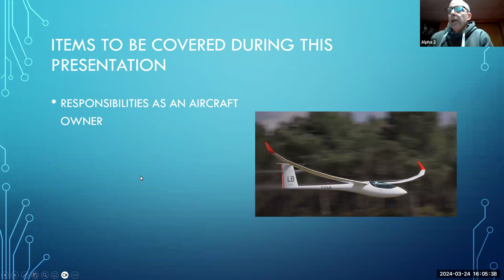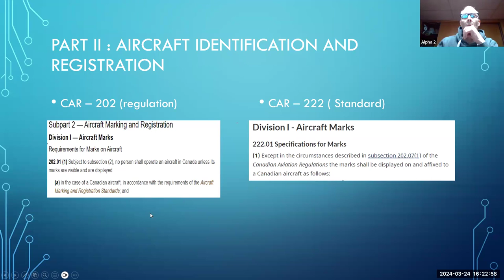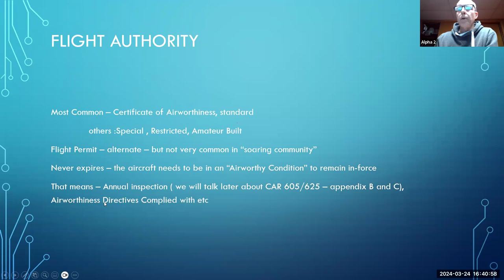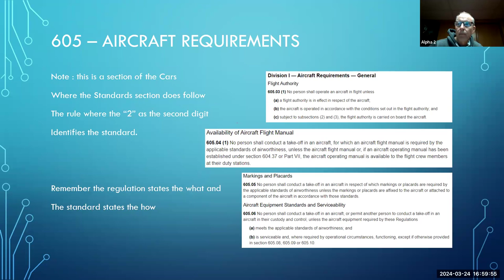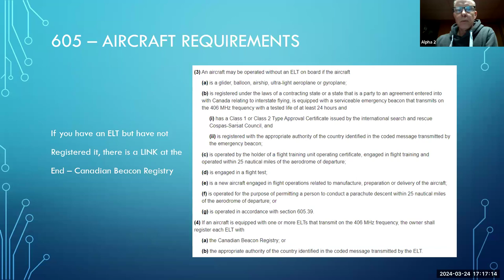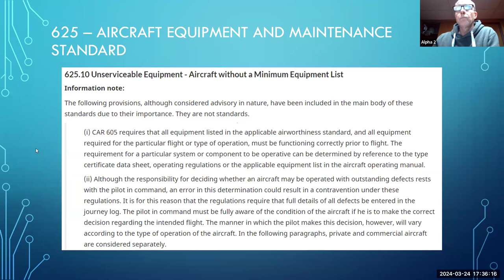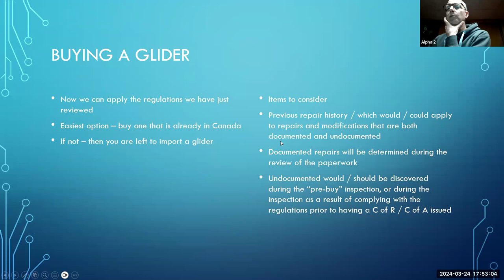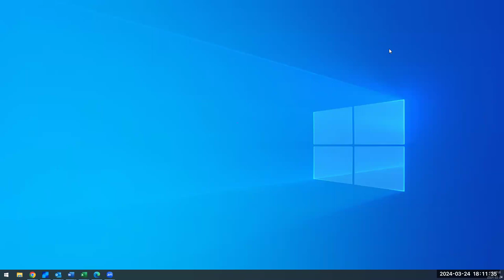SOSA Hangar Talk 2024-03-24 - Aircraft Ownership: Tips and Tribulations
SOSA Hangar Talk 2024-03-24 - Aircraft Ownership: Tips and Tribulations - Presenter: Ed Hollestelle jr.